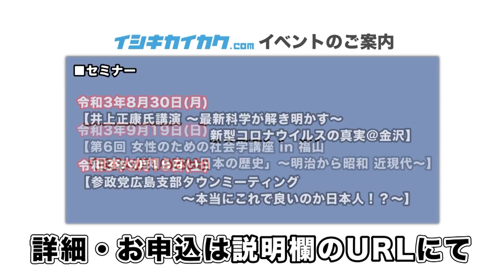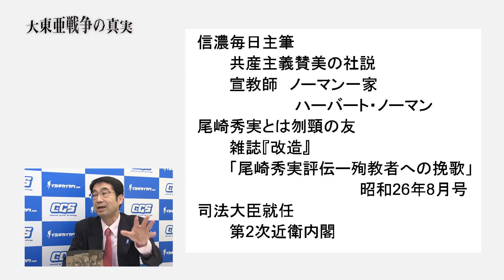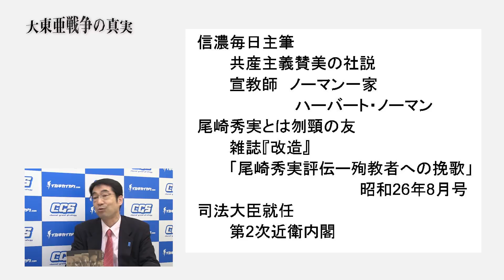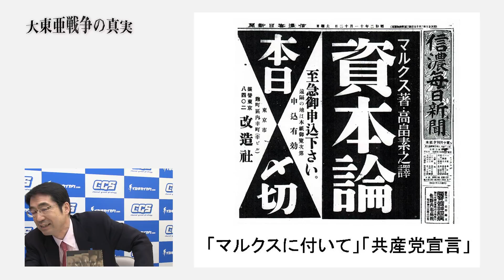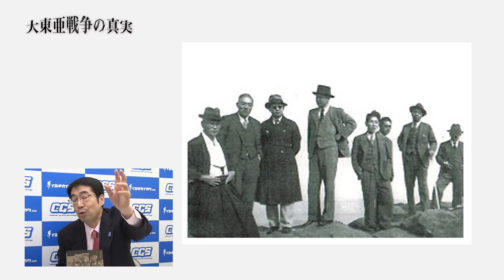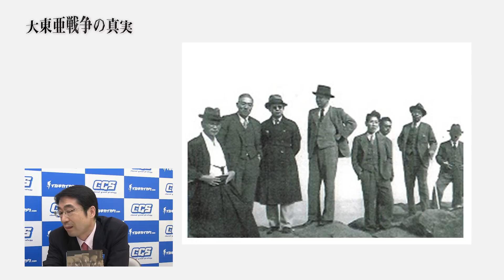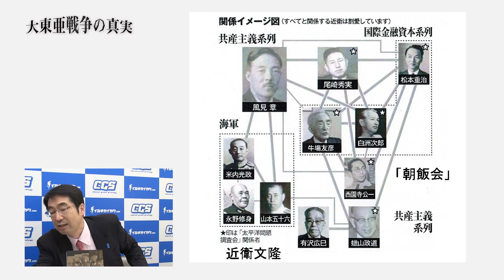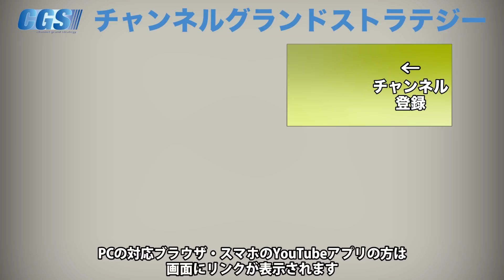近衛内閣創立メンバー もう一人のキーマン!【CGS 林千勝 大東亜戦争の真実 第20回】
「大東亜戦争の真実」、講師は歴史研究家の林千勝さんです！
今回は前回少し触れた『風見章』という人物についてお話ししていただきます。
近衛文麿と並んで重要人物であるとおっしゃる林さん。
『風見章』の人物像、さらに彼らを取り巻く人間関係から
歴史を動かした人物たちが繋がり、行動を起こす瞬間を追いかけます!

林千勝さんの本
ザ・ロスチャイルド~大英帝国を乗っ取り世界を支配した一族の物語 ~

令和3年12月16日(木)～17日(金)【神話を体感する会】

■セミナー

令和3年8月30日(月)【井上正康氏講演 ～最新科学が解き明かす～新型コロナウイルスの真実＠金沢】

令和3年9月18日(土)【参政党広島支部タウンミーティング～本当にこれで良いのか日本人！？～】

令和3年9月19日(日)【第6回 女性のための社会学講座 in福山「日本人が知らない日本の歴史」〜明治から昭和 近現代〜】

令和3年9月20日(祝)【第4回 女性のための社会学講座 in愛知】

令和3年9月23日(祝)【第5回 女性のための社会学講座 in大阪】

令和3年11月7日(日)【吉野敏明講演会 in 彦根 コロナ禍を生き抜く～予防医学と食の重要性～】